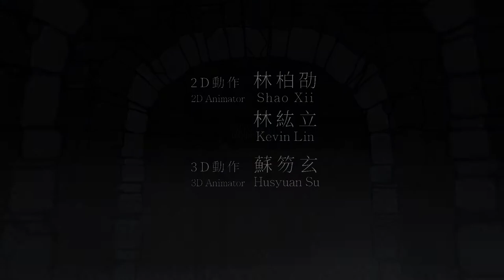Vigil: The Longest Night - NG+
Leila a member of the Vigilant Order must battle through the longest night and uncover the truth behind the eternal darkness, Leila's mysterious sister, and the eldritch horrors that stalk her in a world that has forgotten daylight.

A collection of all the boss encounters from the game Vigil: The Longest Night. All the encounters are fought on NG+ and hard difficulty and are fought with melee weapons. The purpose of this video is not to showcase any skill or something like that but rather the bosses themselves for those who enjoy boss encounters without ‘cheese’ tactics that trivialize an encounter. Alternatively the boss encounters could provide strategies to players who are having difficulty with a particular boss with a melee orientated strategy.

❖ Weapons :
•  Guard’s Blade VII
•  Owl Claymore VII
•  Cinquedea VII

❖ Armour :
•  Helm: Feathered Hat
•  Mask: Black Feather Mask
•  Clothes: Dephil's Coat
•  Gloves: Guard Gloves
•  Boots: Guard Boots

❖ Rings:
•  Rose Ring
•  Withered Flower Ring
•  Ruby Ring
•  Dab Hand Ring
•  Gemini Snake Ring
•  Carnelian Ring
•  Fluorite Ring

❖ Arcane Items:
•  Bloody Beat

❖ Consumables:
•  Healing Potion
•  Throwing Knife
•  Molotov
•  Vinegar
•  Apple Cider

❖ Timestamps :

00. Introduction : [0:00]
01. The Craving Terror : [00:47]
02. Brood Mother : [02:12]
03. The Ancient Guard : [03:39]
04. Kelpie, Lord of Tide : [10:55]
05. Erupting Flesh Cluster: [13:56]
06. Lord of the Misty Lake : [19:20]
07. Gnawing Beast : [22:43]
08. AdriAnDyloncholas : [25:36]
09. Upotancos, Pulse Surrounder : [28:34]
10. Princess Downaly, Leader of Betrayers : [31:43]
11. Dephil, The First One : [35:44]
12. Scholar of the Sacred Wood : [42:38]
13. Plague Doctor : [46:42]
14. Mad Pale Raven : [48:45]
15. Light Devourer : [52:57]
❖ Afterword:
Vigil: The Longest Night offers a great atmosphere and an intriguing early plot twist, which are its standout features. While the overall story is decent, it doesn't reach particularly exciting heights. The combat experience is average, not particularly remarkable.

However, where Vigil truly shines is its brilliant soundtrack, especially in the hub area and during encounters with bosses such as Dephil and the Mad Pale Raven. The exceptional music compensates for any shortcomings in other areas of the game.